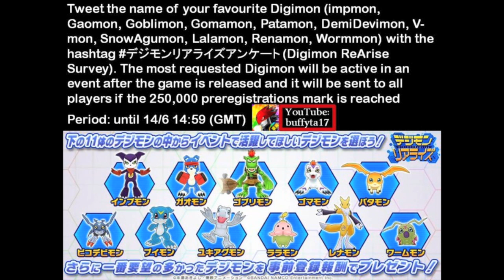Digimon ReArise - 200,000 pre-registrations reached, more rewards & twitter survey